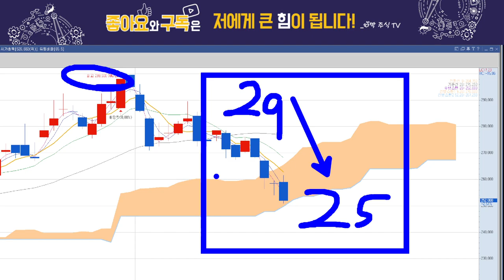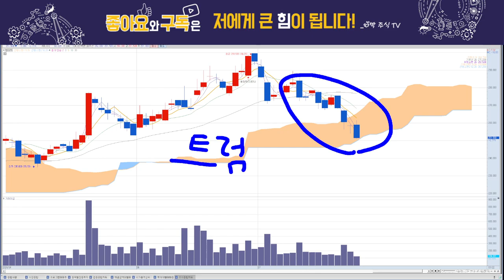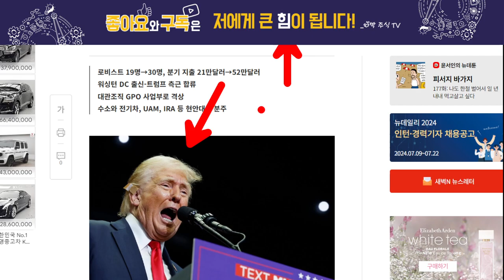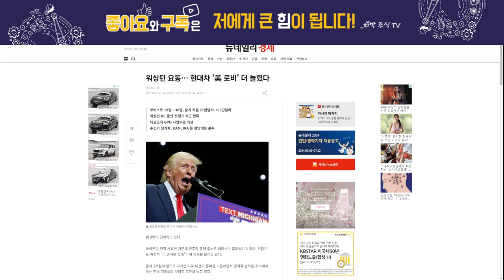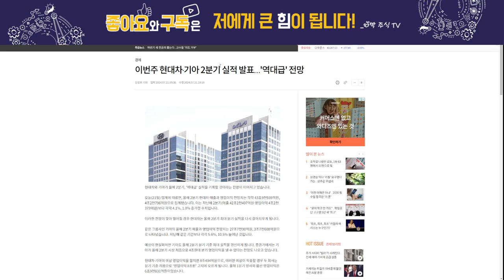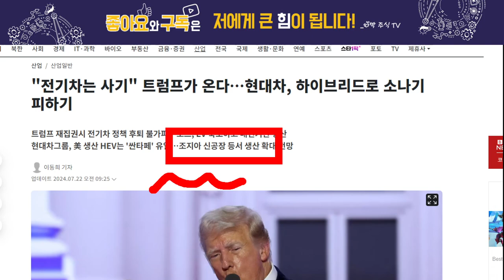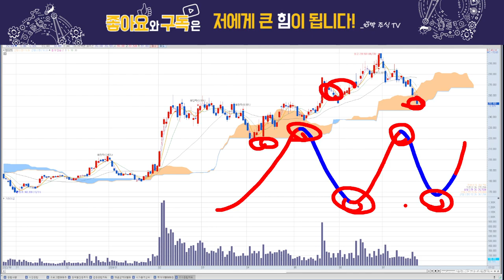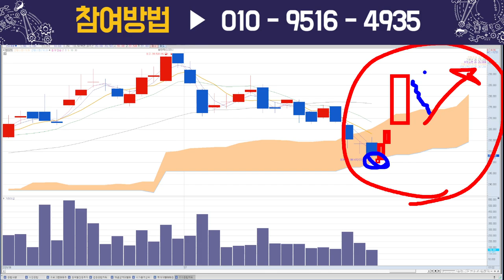현대차, 계속 하락하는 이유